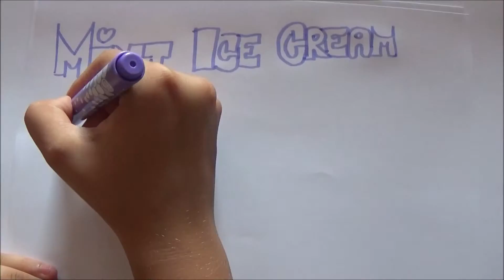How to draw ICECREAM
Icecream for hot days. 2 minutes drawings. Bona petit.